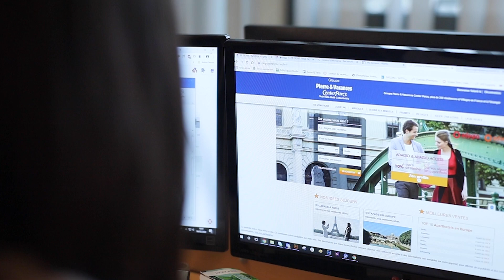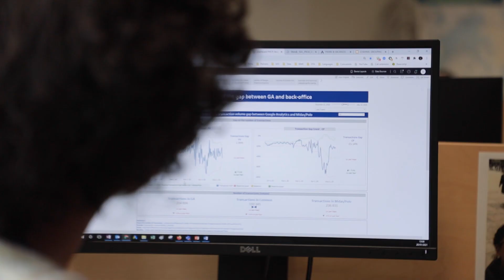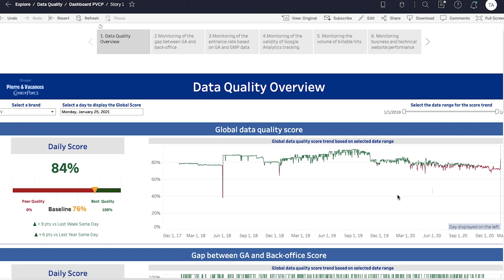Pierre & Vacances-Data Governance & Data Quality as accelerators in digital marketing and activation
The PVCP Group had three challenges to take up:
1/ Exploiting all the data available in the PVCP ecosystem
2/ Optimising the allocation of digital investments
3/ Managing performance to maximise ROI

🔍The priority has been to invest in Data Quality and Governance before any other project to achieve these objectives. Artefact's highly reactive SWAT approach has not only allowed PVCP to correct current data quality issues, but also to prevent new ones, with an efficiency and reliability with immediate impact on the business! The decision was also to create a new Data Steward's role with a network of SPOCs to reduce quality problems and produce high-performance analytics available to all departments.

This data governance and quality's project has lead to major benefits:
➡️  +28% improvement in algorithm accuracy for improved decision-making
➡️  +44% time saved on data comprehension, location and accessibility
➡️  + 30 employee NPS points after the data governance's framework has been implemented (move to tasks with more added-value for people)

Le Groupe PVCP avait trois challenges à relever :
1/ Exploiter l’ensemble des datas disponibles dans l'écosystème PVCP
2/ Optimiser l’allocation des investissements digitaux
3/ Piloter la performance pour maximiser le ROI

🔍 La priorité a été d'investir sur la Qualité de la Data et sa Gouvernance avant tout autre projet pour atteindre ces objectifs. L'approche SWAT d'Artefact très réactive a permis non seulement de corriger des problèmes de qualité en cours, mais également d'en prévenir d'autres, avec une efficacité et fiabilité, directement actionnable pour le business !
La décision a été aussi de mettre en place un rôle de Data Steward avec un réseau de SPOC permettant de réduire les problèmes de qualité et de mettre des analytics performants à disposition du business.

Ce projet de gouvernance de la data et de l'optimisation de sa qualité a ainsi permis d'atteindre des résultats très probants :
➡️  +28% d'amélioration de la précision des algorithmes grâce à des données de meilleure qualité permettant une prise de décision améliorée
➡️  +44% de temps gagné sur la compréhension, la localisation et l'accessibilité de la donnée
➡️  +30 points de NPS salariés quand une data gouvernance est mise en place (plus de tâches à forte valeur ajoutée)